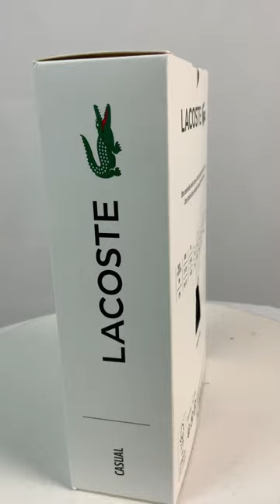Lacoste Underwear Men's Stretch Cotton Boxer Brief 3-Pack 6H6561 NUA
Embroidered green crocodile on thigh
Cut that offers comfort and support
Imported
Set includes - 3 boxer briefs
Elasticized waistband with crocodile print
Machine washable
Cotton/elastane